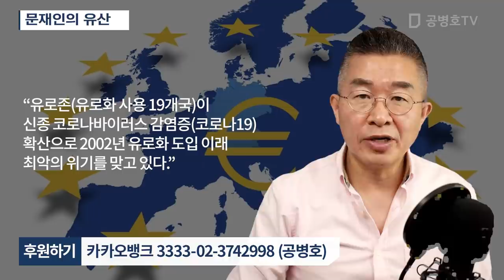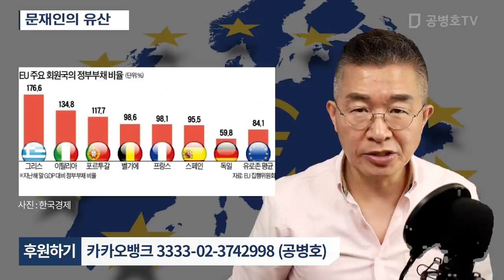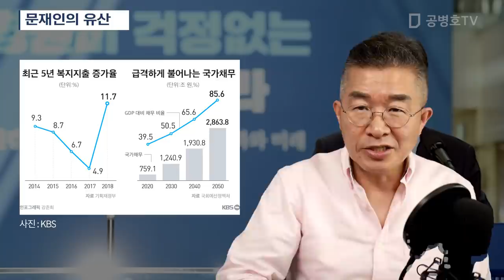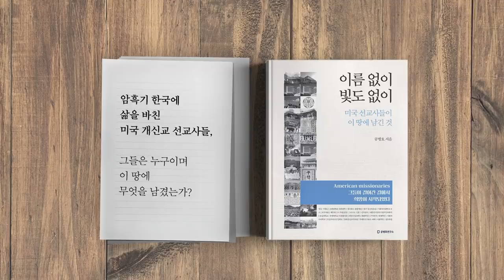문재인의 유산 [공병호TV]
문재인의 유산

Bitcoin : 3MTW849AkP2ftLeSK2teZHMmzLu7Z83s9U

참고문헌
1. 빚더미 PIGS…다시 불거진 '유로존 붕괴' 위기, 강경민, 한국경제, 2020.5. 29